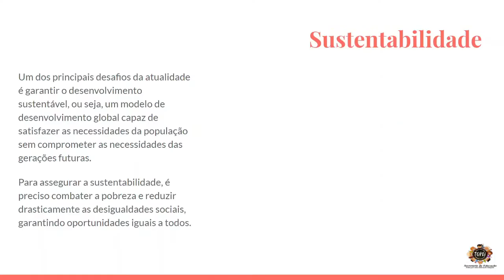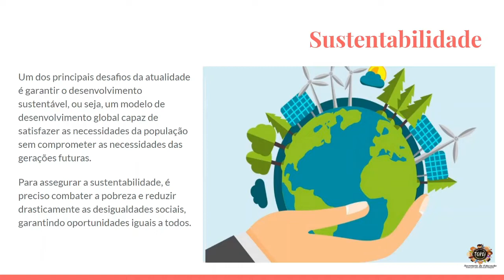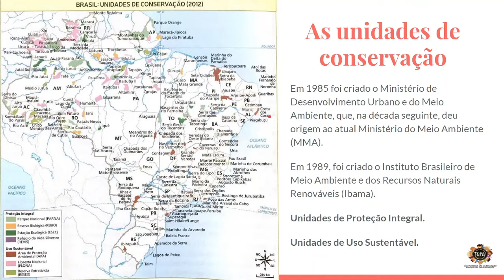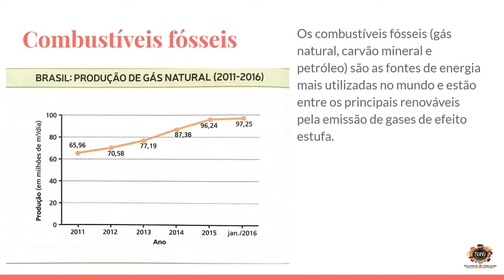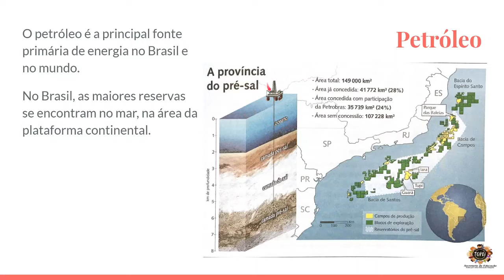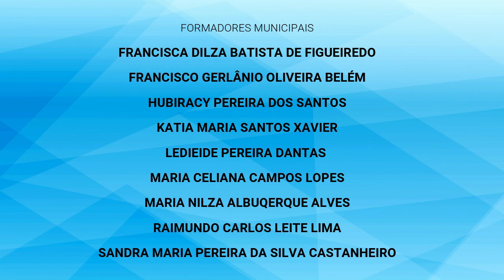04 GEO7 EFII 22 07 2020